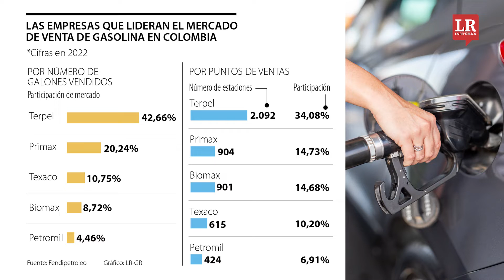Las cinco empresas que más venden gasolina en Colombia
Las empresas mayoristas encargadas de dinamizar el mercado de venta de gasolina son 19, pero son solo cinco las que concentran casi que 90% de las ventas. Terpel, Primax y Texaco, son las líderes de la comercialización de gasolina en Colombia